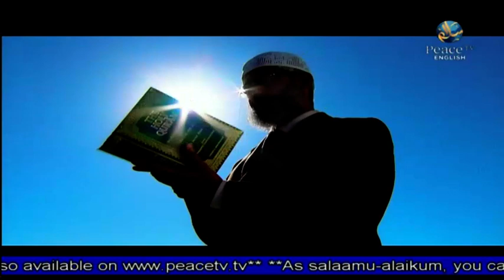The Art of Differing | Haitham al Haddad | Part 6 | Peace TV English